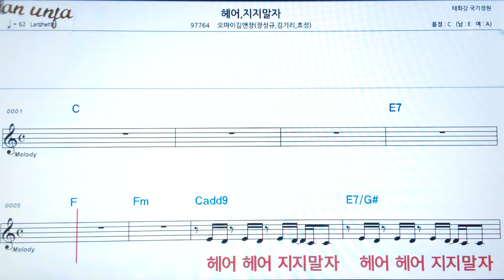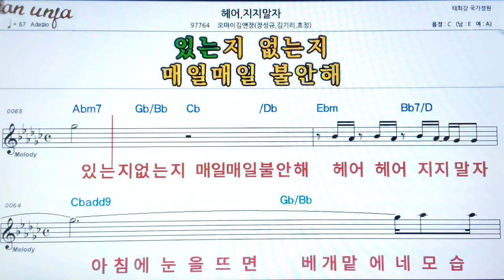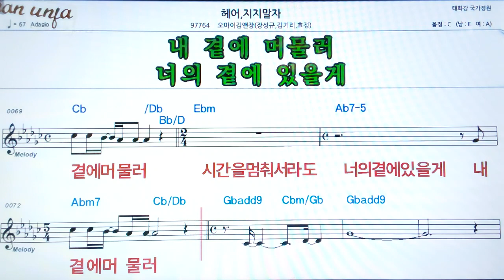헤어, 지지말자/오마이 김앤장👍악보, 기타 코드,가사,Karaoke*가라오케 반주